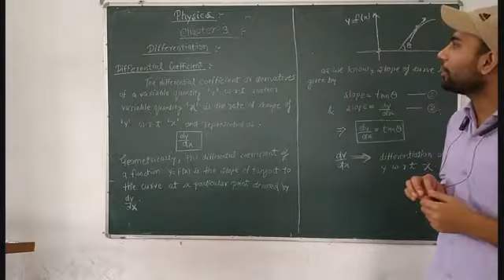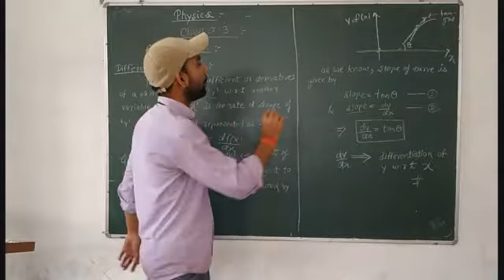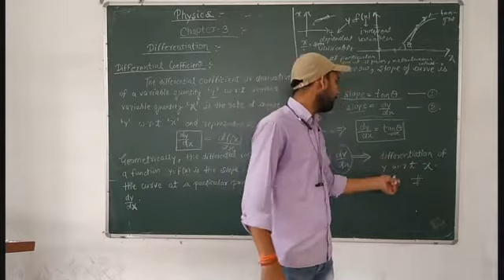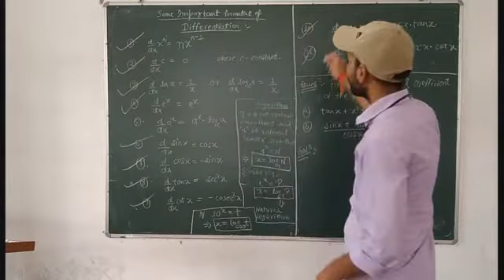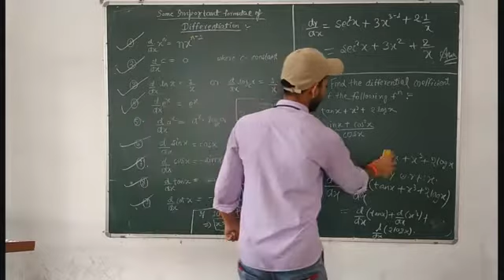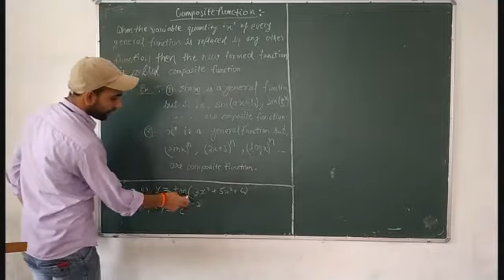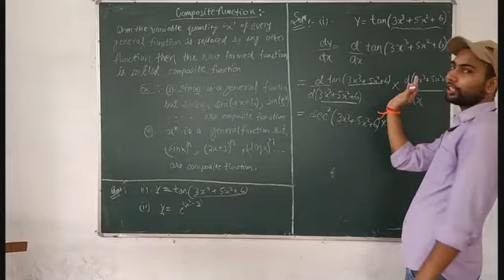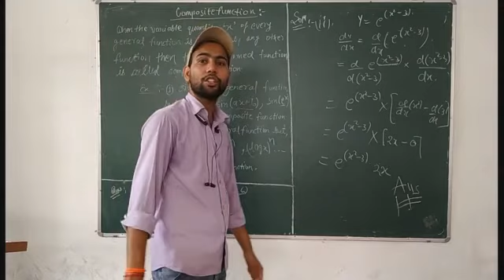Class- 11th / Physics ( Motion in a straight line / Differentiation Lecture 1 )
Class - 11th
Sub - Physics
Chapter Name - Motion in a straight line , Differentiation , Geometrical Interpretation , Some Important Formulae , Numerical Based On Differentiation , Composite Function
R.R.B. Convent School
R.R.B. Public School